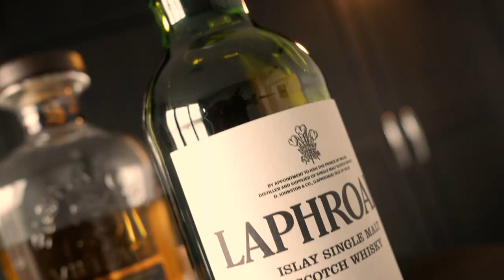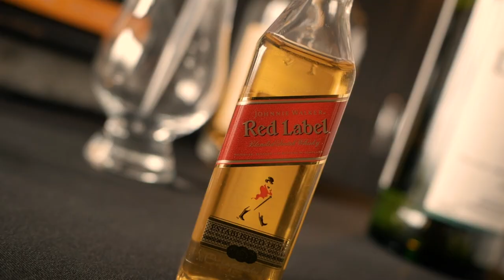Verschil tussen SINGLE MALT en BLEND? (Eerste video!)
🧐Wat is het verschil tussen Single Malt en Blended whisky?
En hoe zit het met Blended Malt, Single Grain, en Blended Grain whisky's?
Alle antwoorden op deze levensvragen vind je in de video.

🥃 Whisky's in deze video👇
- Laphroaig 10
- Monkey Shoulder
- Port Dundas 22, Signatory
- Cutty Sark Prohibition Edition
- Johnnie Walker Red Label

🚫 Geen 18? Geen Alcohol. Geniet, maar drink met mate